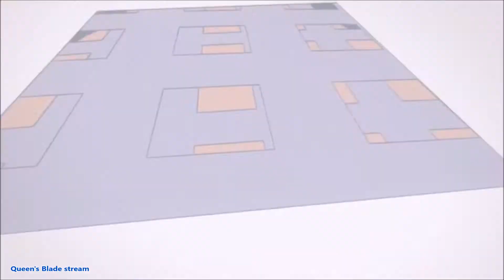Kill la kill amv - Violence on school grounds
Prepare your ears and merry christmas! ^^

Song: Equilibrium - Blut im auge